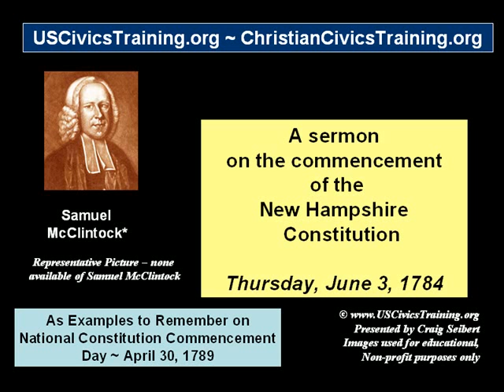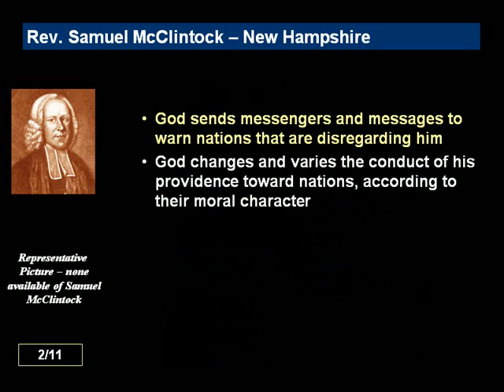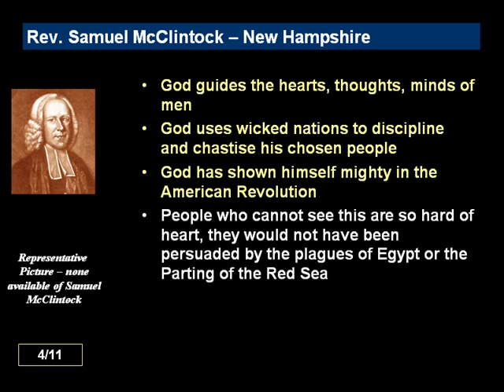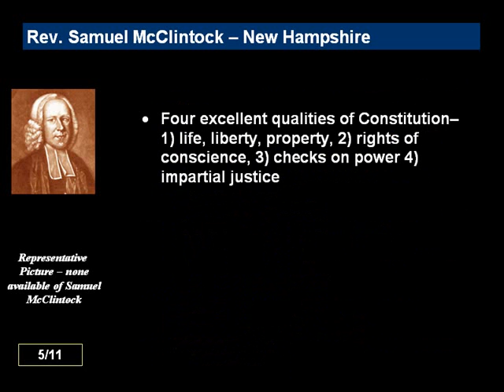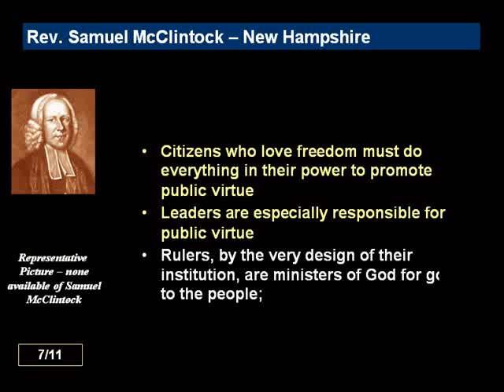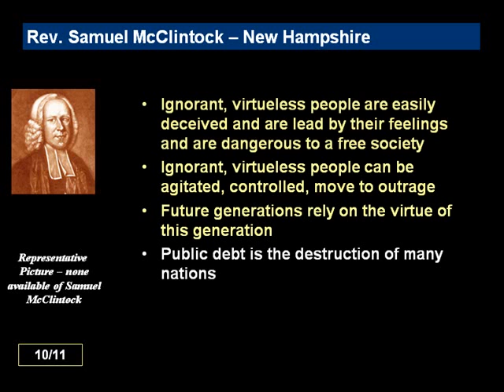Constitution Commencement Day p09 - Constitution Day Sermon NH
An overview of this national holiday - Constitutional Commencement Day - April 30, 1789 -  the Day that the US Constitution was put into operation. Also know as George Washington's Inauguration Day.  This video takes a look at a State Constitution Commencement Day Sermon from NH, in 1784.   The idea is that these kinds of sermons took place throughout the colonies and influence how we are to understand the commencement of our national constitution.